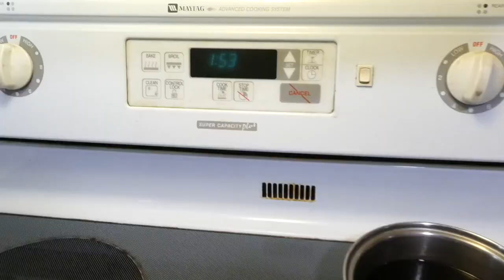FULL DAY OF FOOD! | INTERMITTENT FASTING & WHAT I EAT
Good morning, friends! Today, I'm sharing a full day of food for our large family! I'm also intermittent fasting, so I'll share what I typically eat in a day. I usually keep my eating hours between noon and 6pm.

Hi everyone! My name is Julie, and I'm a mama to FIVE! My kids are 10, 8, 7, 5, and 2. Wednesdays are grocery hauls, full days of food, or what I eat in a day.  I also post large family vlogs on Fridays. I always read your comments! :)